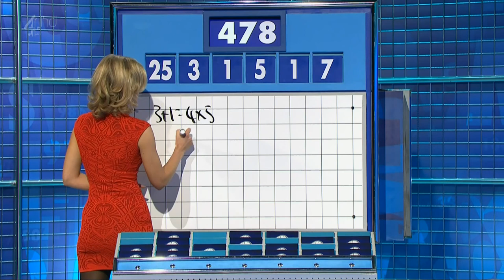Rachel Riley - Countdown - 05-03-15 HD